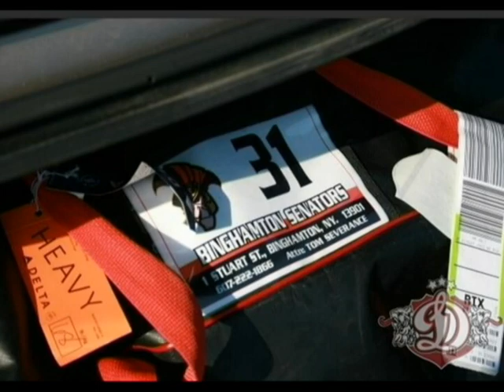Chris Holt. Dinamo Riga.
American goalie Chris Holt signed 2-year contract with Dinamo Riga. Team is playing in KHL.